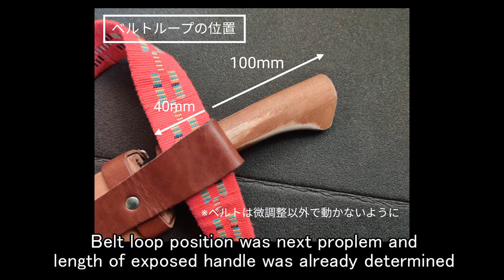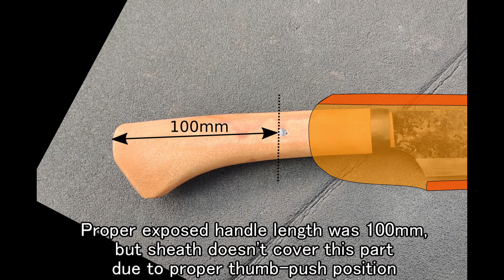Nagasa kydex sheath with leather/kydex spacer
not simple enough to make

[Notes]
1/7 Spacer carved and internal shape modified (2020/10/10)